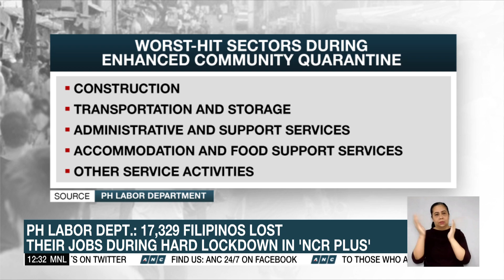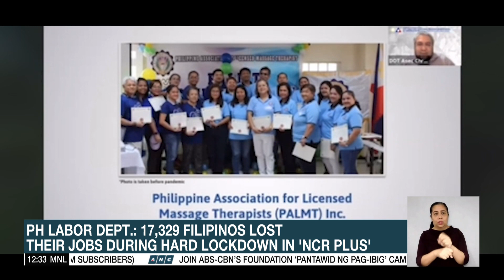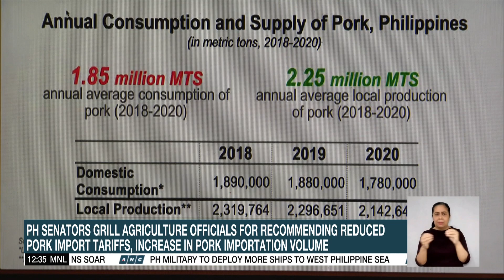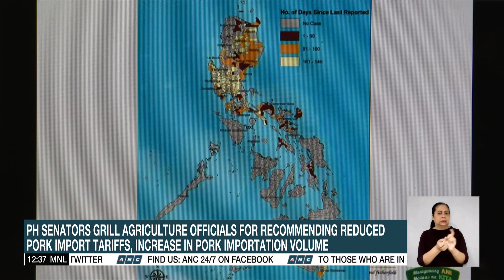PH Labor Dept.: 17,329 Filipinos lost their jobs during hard lockdown in NCR Plus | ANC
Dateline Philippines: The Philippine Labor Department says 17,329 Filipinos were laid off during the two-week enhanced community quarantine in the NCR Plus bubble.